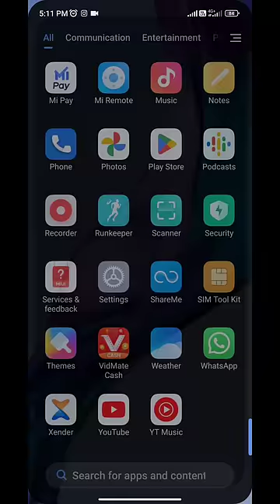Private album not showing in redmi//miui 13 private album not showing in gallery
how to backup photos on google photos
realme c2
how to track amazon order with tracking id
how to cancel amazon order
how to save photos in google photos
how to check facebook password
gboard keyboard settings
whatsapp backup problem
google photos deleted photo recovery
keyboard settings

Follow Pinku Neog